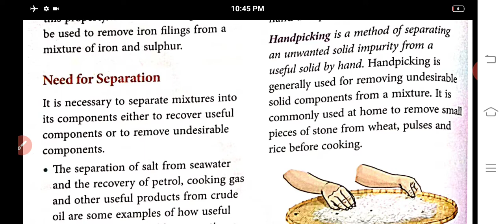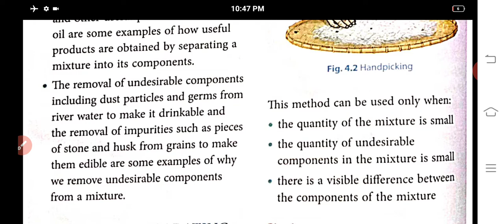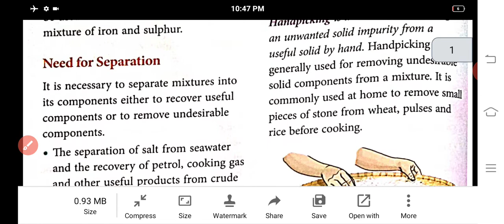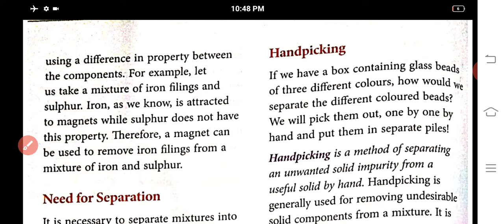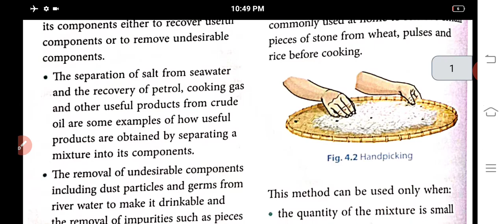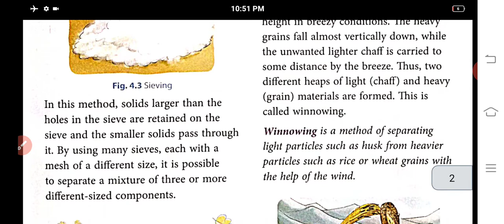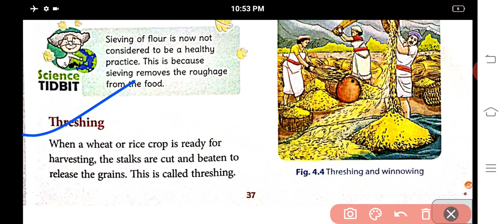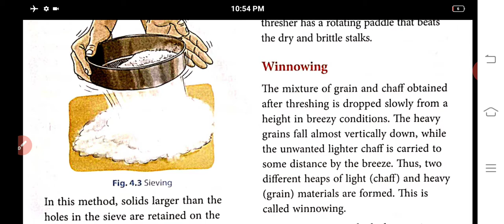Class 6 SCIENCE ch-4 (separation of substances) by Ray Birendra.